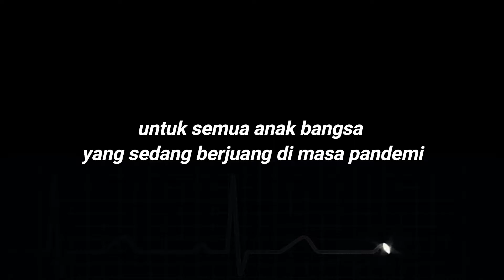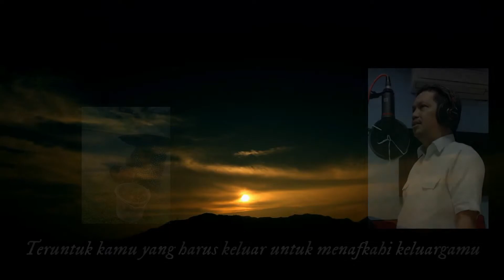Semua Kan Berlalu - Kardiologi UNHAS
A tribute to all of us fighting against Covid-19.

Semua Kan Berlalu (Cover) - by Cardiology and Vascular Department  Hasanuddin University & PERKI Makassar

Credits :
Singers :
dr. Akhtar Fajar Muzakkir, Sp.JP(K)
dr. Aussie Fitriani Ghaznawie, Sp.JP
dr. Sandy Palangi'
dr. James Klemens @jameskphie
dr. Ika Defriany @iekabillie
Poem Narrators :
Dr.dr. Idar Mappangara, Sp.PD, Sp.JP(K)
dr. Zaenab Djafar, Sp.PD, Sp.JP(K)
dr. Yulius Patimang, Sp.A, Sp.JP(K)

Makassar Cardiosquad
Video Editor : @akhtarfajarmuzakkir
Audio Mixing Editor : @sandypalangi
Piano courtesy by Karaoke Piano// Semua Kan Berlalu - 50 Figur berkarya dari Rumah (KARAOKE PIANO - FEMALE KEY / ORIGINAL KEY)- @aanstory , Jefri Stefano, Sandy Purnamasari, @prillylatuconsina96 .